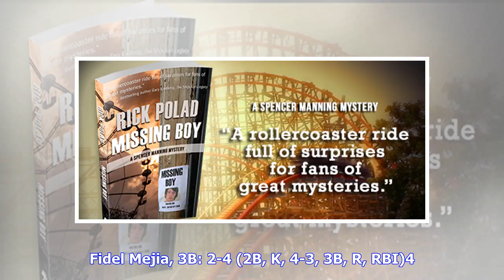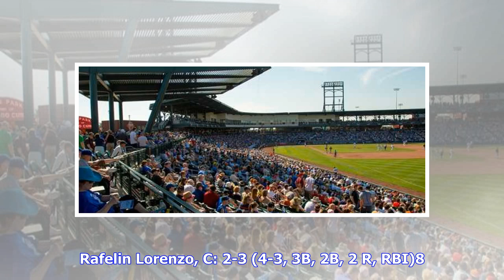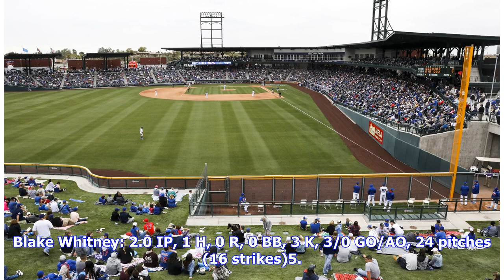Cubs Are the Real Power at Riverview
Rafelin Lorenzo drilled an RBI triple and a double and scored two runs, Fidel Mejia belted an RBI triple and a double and scored one run, Levi Jordan cracked an RBI triple and a single and scored a run, and six pitchers combined on a two-hitter, leading the South Bend Cubs (Lo-A affiliate of the Chicago Cubs) to a 6-1 victory over the West Virginia Power (Seattle Mariners Lo-A affiliate) in Cactus League Minor League Spring Training game action Thursday night on Field #1 at the Riverview Basebal...